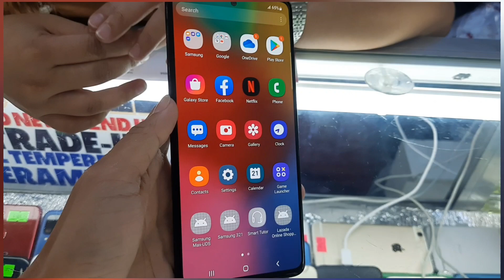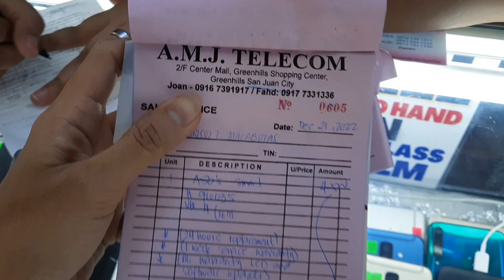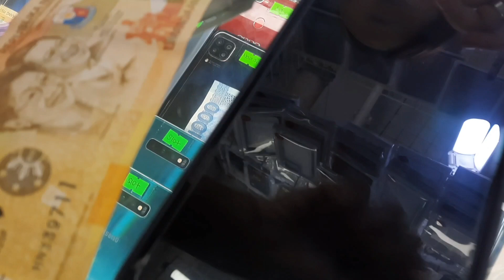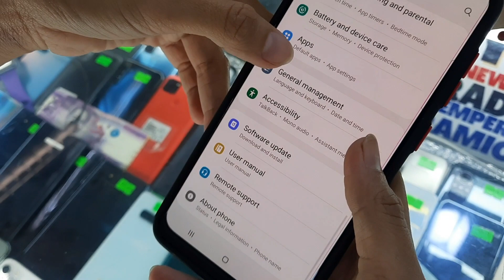GREENHILLS SECONDHAND CELLPHONES/ P4, 500 6/128GB/ MarizzJeaTV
greenhills android price 2023
greenhills iphone price 2023
greenhills
murang cellphone 2023
iphone greenhills